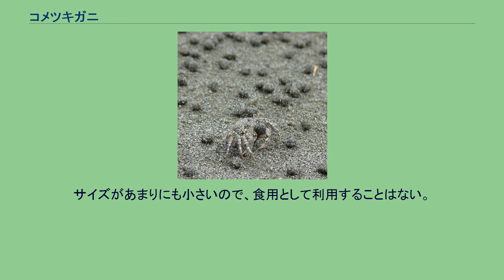コメツキガニ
コメツキガニ（米搗蟹、Scopimera globosa） は、エビ目（十脚目）・スナガニ科に分類されるカニの一種。
潮の引いた砂浜で見られる小型のカニである。
なお、ミナミコメツキガニはコメツキガニに似ているが、スナガニ科ではなくミナミコメツキガニ科に分類されている。
甲羅は甲長・甲幅とも10mmほどで、丸っこくて薄い。
脚は甲幅よりも長い。
背面の体色は灰色や褐色の地に黒や白の小さな斑点が散在するが、腹面や鋏の先端は赤紫色を帯びている。
鋏部分は細く、先端が二又のフォークのようになっている。
これは砂をすくうのに適した構造であり、はさまれてもあまり痛くはない。
スナガニほどではないが、複眼が大きく飛び出す。
北海道南部から黄海沿岸、台湾、シンガポールまで、北西太平洋の熱帯・温帯域に広く分布する。
河口や内湾の砂浜に生息し、砂浜の潮間帯に深さ10-20cmほどの巣穴を掘る。
潮が引いた砂浜に数mm-1cmほどの穴が多数あり、さらに穴の周りに数mmの砂団子が無数にあれば、そこはコメツキガニの生息地である。
浅い水たまりのある区域では、決まった巣穴を持たず徘徊する個体もいる。
スナガニと違い汚染の進んだ海岸にも生息するが、泥状の場所には生息しない。
昼間に潮が引くと巣穴から砂をかき出しながら現れ、活動を始める。
体表の模様は砂浜に紛れる保護色となり、遠目には砂の塊が動いているようにも見える。
驚くとすぐ巣穴に逃げ込むが、水たまりにいる個体はその場で身体をねじらせて砂に潜る。
走って逃げ出す個体もいるが、中には他の個体の巣穴に逃げ込んで巣穴の主に追い出され、逃げまどうものもいる。
ただし警戒心はスナガニほど強くなく、動かずに待っていると数分で姿を現す。
春から夏にかけては、オスが背伸びをして両方のはさみを振り下ろすウェービング（Waving）という求愛行動がみられる。
この行動が臼と杵で米をつく動作に似ているため、和名の由来となった。
食物は砂中の有機物やプランクトンで、足元の砂を鋏脚でつまんで口に入れ、砂粒の中から餌を濾過摂食する。
食物を濾した残りの砂は口の上部に丸く固め、鋏脚で切り取って足元に捨てる。
これを繰り返すため、巣穴の周りには小さな砂団子が放射状に多数残される。
個体数が多く捕えるのも容易であるため、地域によってはクロダイ等の釣り餌に利用される。
サイズがあまりにも小さいので、食用として利用することはない。